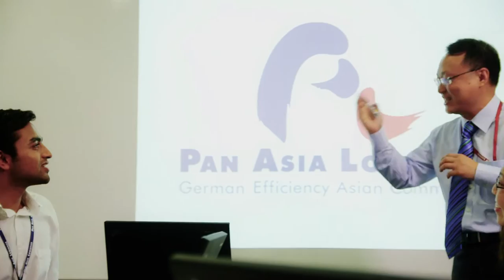SPA 2014 Winner (Logistics Sector) - Pan Asia Logistics Singapore Pte Ltd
Pan Asia Logistics constantly innovate and transform to meet the changing demand of its clients. It believes in productivity improvement as the key significant factor for its sustainability and competitiveness.

Faced with scarcity of land and labour, the logistics firm invested in an advanced storage system known as automated storage and retrieval system (ASRS) that increased operational efficiency by three to four times and reduced manpower by 30 per cent. In addition to technology, the company focuses on human capital management and has launched training and development programmes for its staff.